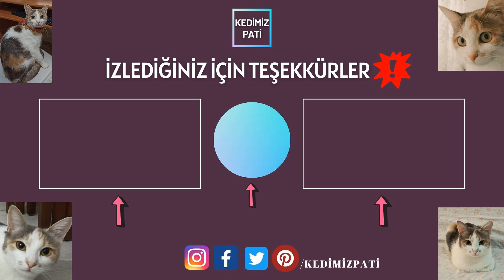Hayvan Hakları Kanunu